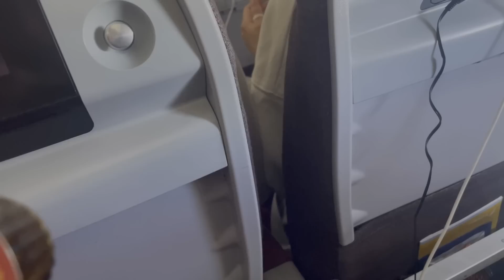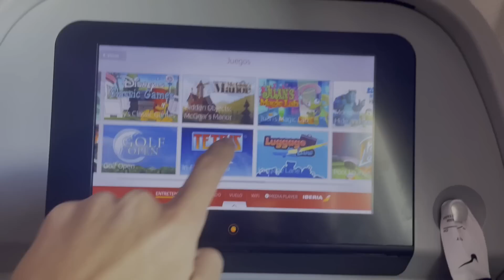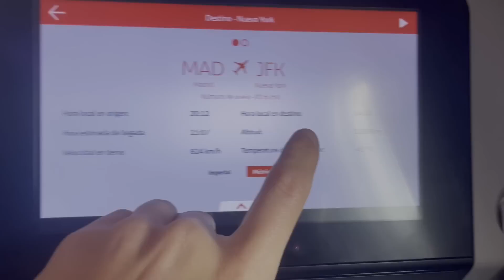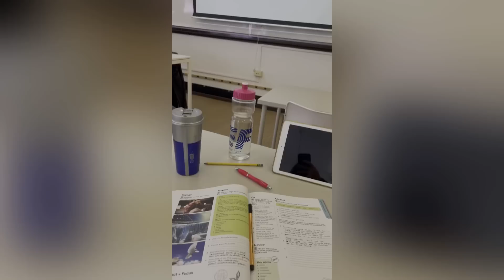NUESTRO VIAJE A NUEVA YORK🗽